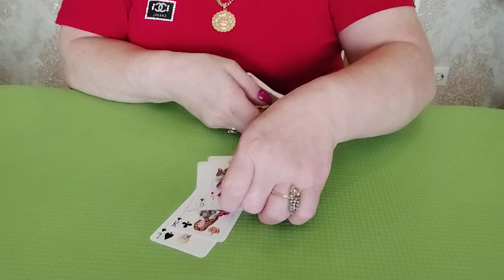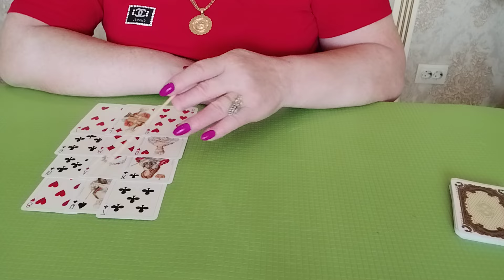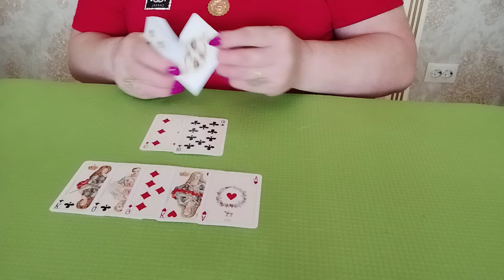КАК ОН ЖИВЁТ БЕЗ ВАС ❓ КОНЕЦ БОМБА💣💣💣❗